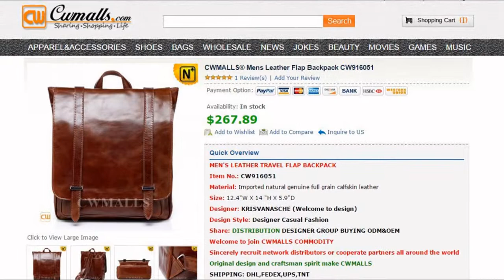CWMALLS® Mens Leather Flap Backpack CW916051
Leather Flap Backpack,  Leather Laptop Backpack
Designer leather flap backpack crafted from natural, premium calfskin leather from CWMALLS. Fashion leather laptop backpack in brown, black, featuring front flap with strap closure, flap leather handle, leather backpack strap and spacious interior.
Item No.: CW916051
Material: Imported natural genuine full grain calfskin leather
Size: 12.4"W X 14 "H X 5.9"D
Original design and craftsman spirit make CWMALLS